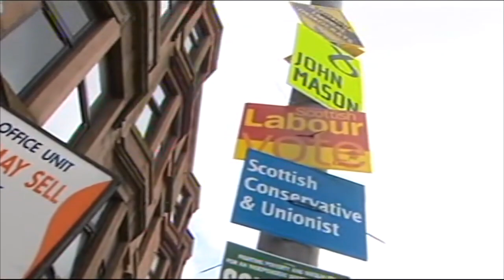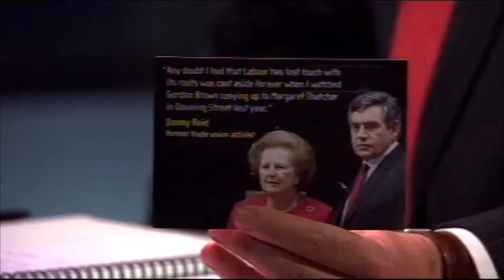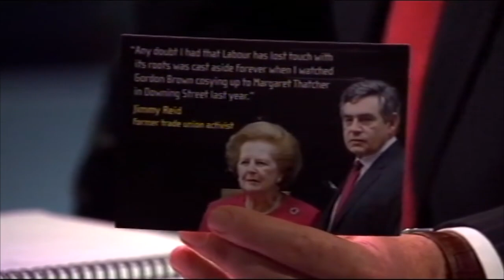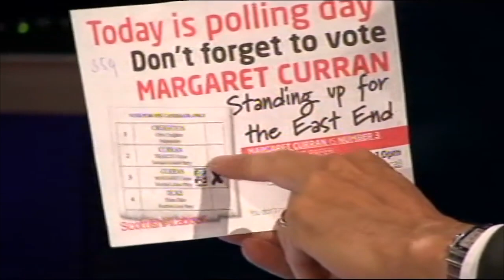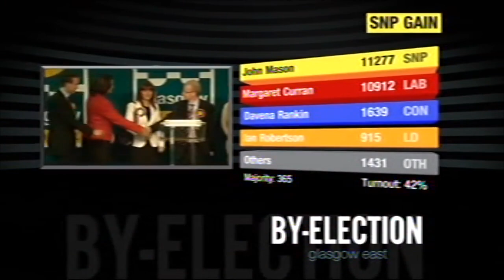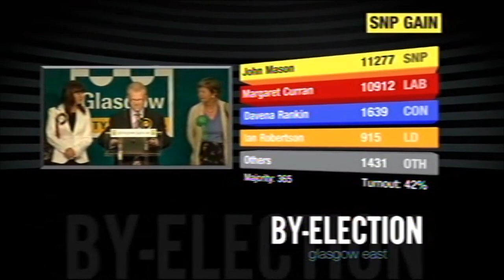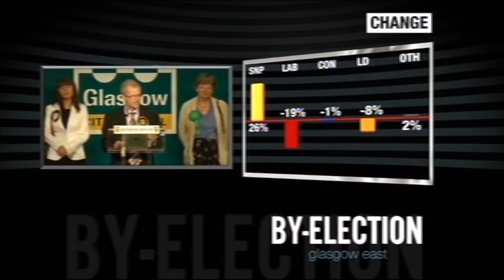Glasgow East byelection special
Because the Glasgow East byelection of July 2008 seemed so important, BBC One Scotland had an old-fashioned 'byelection special' to discuss the results. Presented by Glenn Campbell with help from Prof John Curtice and Angus McLeod, and Aileen Clarke reporting from the count. Jon Sopel helms the political panel: Nicola Sturgeon, Douglas Alexander, Murdo Fraser, and Jo Swinson.

Without spoilers, it's nearly four hours long because there's a recount ... and a close result. Skip to 03:21:45 for the declaration. Transmitted overnight on Thursday 24 - Friday 25 July 2008.